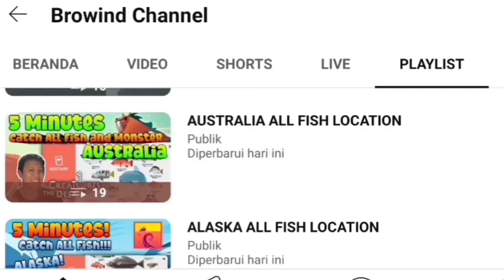SHREDDER LOCATION March 28th 2024 - Creatures of the Deep Monster Hunt